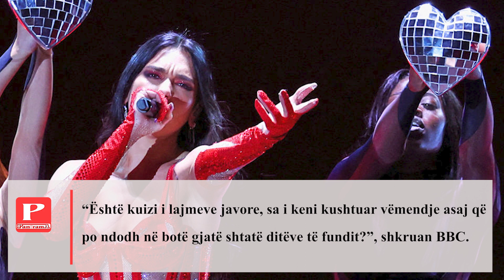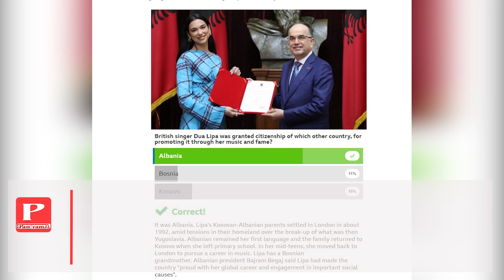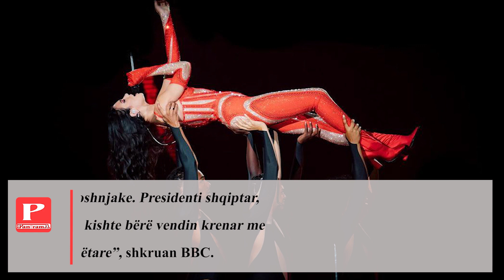Çfarë nënshtetësie mori Dua Lipa? BBC bën kuizin e javës, ja si u përgjigjën qytetarët